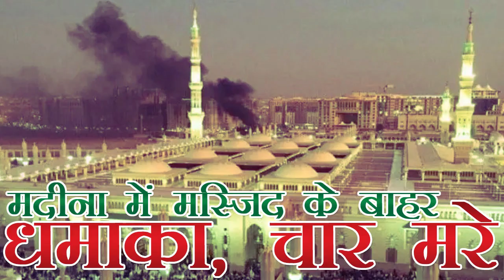मदीना में मस्जिद के बाहर धमाका | Blast outside Prophet's Mosque in Madinah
मदीना में इस्लाम के सबसे पवित्र स्थलों में से एक, पैगंबर की मस्जिद के बाहर एक आत्मघाती बम हमले में चार सउदी सुरक्षाकर्मियों की मौत हो गई और पांच अन्य घायल हो गए। गृह मंत्रालय के एक बयान में बताया गया है कि सुरक्षा बलों को एक व्यक्ति पर संदेह हुआ जो अल मस्जिद अल नबवी की ओर बढ़ रहा था। वह आगंतुकों की पार्किंग से होते हुए बढ़ा। उसे रोकने की कोशिश की गई तो उसने खुद को विस्फोटक वाली बेल्ट से उड़ा लिया। विस्फोट में हमलावर मारा गया और चार सुरक्षा कर्मियों की भी जान चली गई। विस्फोट की वजह से पांच अन्य सुरक्षा कर्मी घायल हो गए।